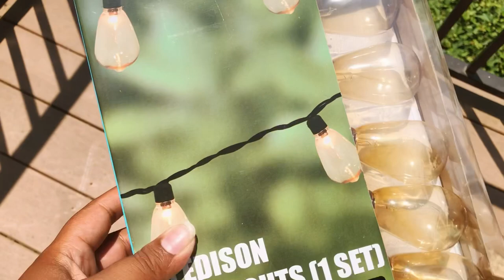Small Balcony Makeover for renters | Thrifted + 5Below | Summer Chill Vibes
Hello everyone! Here’s a quick diy process of how I revamped my tiny small balcony into a relaxing chill vibe oasis. A place where I can lay back, read a book, and sip some lemonade while soaking in some sun 🍋☀️
Some items are from thrift stores, Facebook marketplace, or 5Below.

TOP FAVORITE Amazon finds!